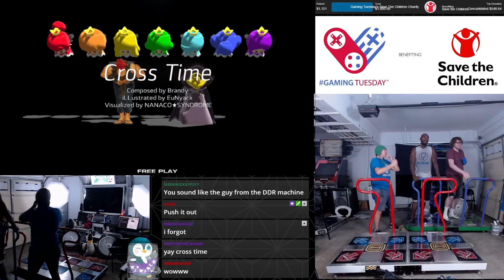How To Stage 5 (ft. happyf333tz)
For the new series, "THE ONE BILLION SURVIVOR".

THE ONE BILLION SURVIVOR
[ LEVEL SHOWCASE TESTING ]

Proposed features:
* 8 Stages of Gameplay
* 48 Levels of Dancing Fun!
* Different series of characters to choose for your dances
* Adventures the player can challenge
* Customize your appearance of your character you chose
* Boss battles the player can challenge themselves

Credits:
Nintendo
SAB64
Bandai Namco
Capcom
CrossMMD
Camelot
Sweet Peach Blossom
YYB style Bitter Majesty 初音ミク - YYB, Paprika1423, Kreifish

Dedicated to:
RaidKiller24
Andamiro
SEGA
Nintendo

As always, DO NOT USE THIS MOTION OR MASHUP MIX FOR ANY FORM OF COMMERCIAL/ PROFIT OR PUBLIC DISPLAY! This is only for THE ONE BILLION SURVIVOR!

Dedicated to: Brandy (for the original song) and RaidKiller24 Enterprises (for the MMD-based fusion video)